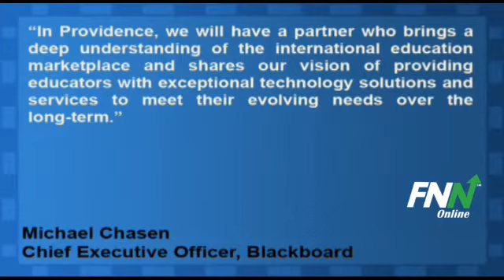Education Software, Blackboard Acquired by Providence Equity Partners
Blackboard Inc. (NASDAQ:BBBB) has been acquired by Providence Equity Partners for $1.64 billion dollars in cash. Providence will also manage $130 million dollars of Blackboard's net debt.

In a statement, Michael Chasen, Blackboard's chief executive said, "In Providence, we will have a partner who brings a deep understanding of the international education marketplace and shares our vision of providing educators with exceptional technology solutions and services to meet their evolving needs over the long-term."

The deal should close by the fourth quarter.

Blackboard has a potential upside of 17.4% based on a current price of $44.16 and an average consensus analyst price target of $51.83.